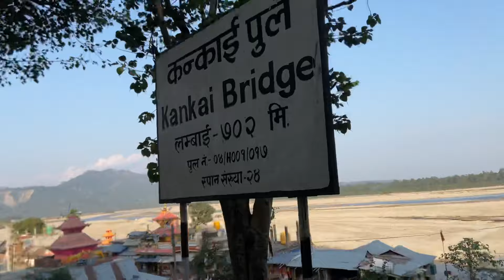Darjeeling Vlog - 1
Darjeeling Vlog part - 1

Humlog Nepal Ke Raste Darjeeling Gaye the !

Jiski Distance 400 around thi..

Sabse khas baat Nepal me petrol sasta hai esliye humlog ne Nepal ka rasta chuna…..!

The Video music is copyright by LumaFusion……!